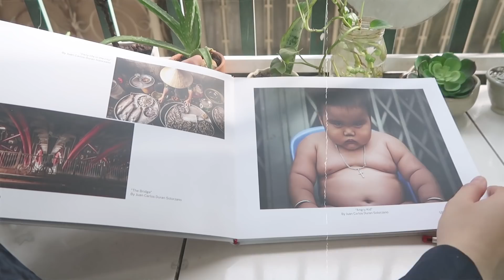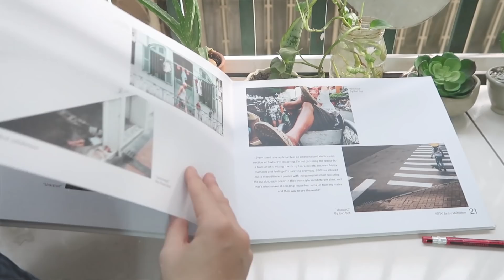Ở NHÀ VUI THẤY BÀ GIỮA MÙA DỊCH: MUA ĐỒ DỰ TRỮ VÀ CÓ KÊNH RADIO MỚI | Simple Life | Hạ Summi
➫ Các bạn nhớ tham gia Group Room Decor - Phòng Đẹp Xịn Sò nhé!

© Copyright by Hạ Summi ☞ Do not reup!